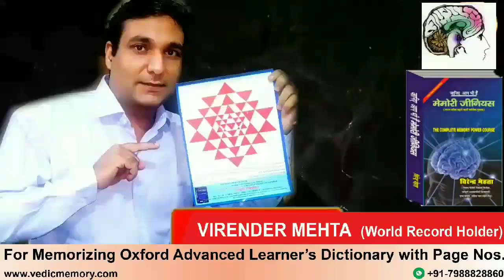Shree Chakra Tratak and Shree Vidya Meditation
For Any Query WhatsApp Virender Mehta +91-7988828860

Watch playlists on our Channel

Playlist on Bramcharya Lifestyle (Celibacy)

About Virender Mehta:

Virender Mehta has figured in the most reputed book LIMCA BOOK OF WORLD RECORDS for his ability to recall randomly selected words from Advanced Oxford Learner's Dictionary at an average speed of 13 seconds. Every one of the 80,000 words in the dictionary from 'a' to 'zygote' is in his head. With the page numbers, that is. For his extraordinary achievement, he performed  on the platform of World's no.1 reality show SHABAASH INDIA to display his unique talent in front of the whole world. He is amongst 25 Unusual Indians surveyed by THE WEEK Magazine. He is awarded by MTC Global Thinkers and Rotary Club for empowering human minds. He has been invited by AICTE Council Headquarters to give a talk on Vedic NLP. His dream project Vedic Memory Lab has recently been  inaugurated  by honourable Ex Prime Minister of Nepal Sh Lokendra Bahadur Chand. Mr Mehta has also been awarded and appreciated by Ex Prime Minister Nepal for his sincere efforts behind this lab.